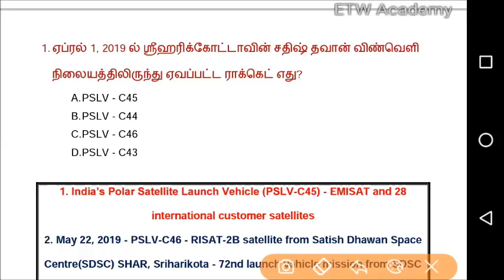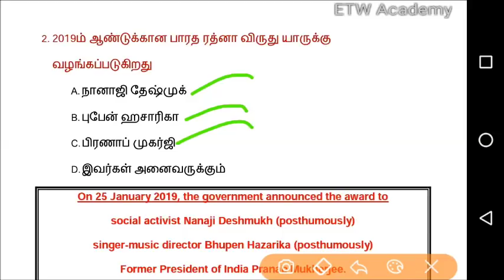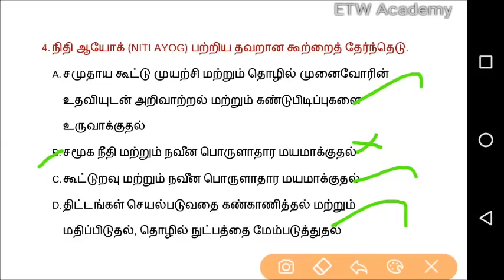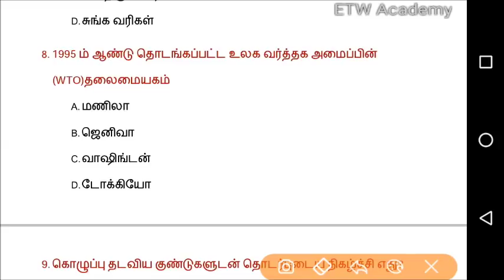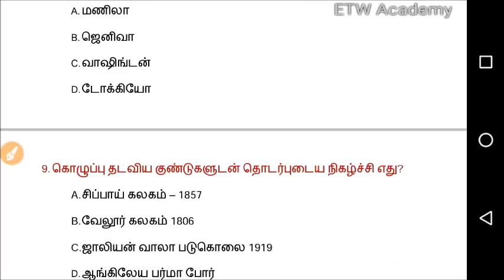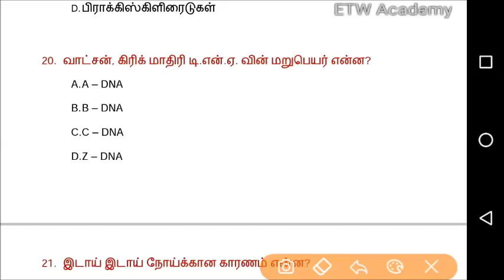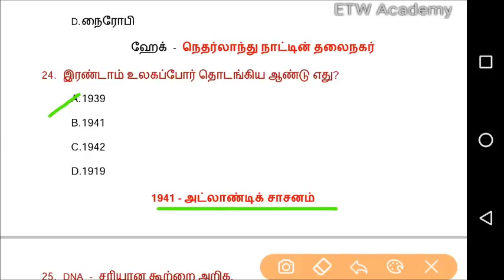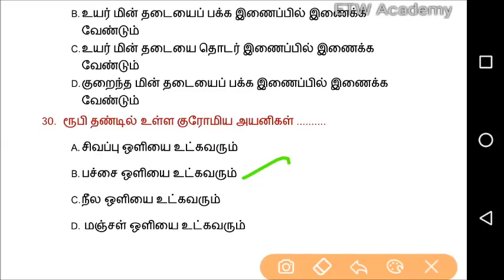பொது அறிவு Test - 3 | 30 Questions | TN Police | TET | RRB | TNPSC | VAO